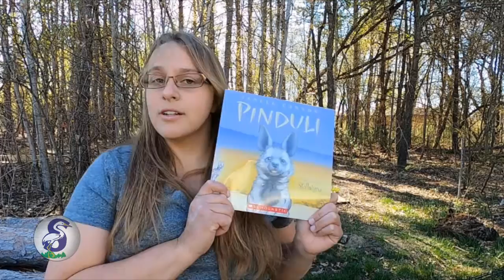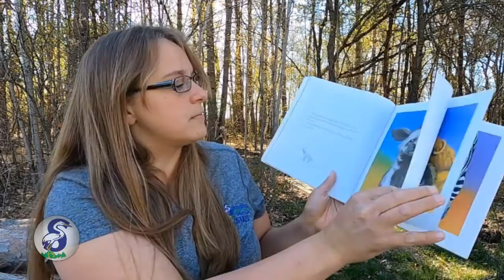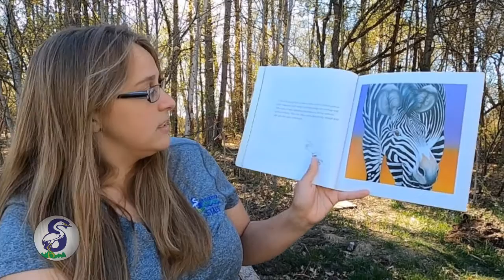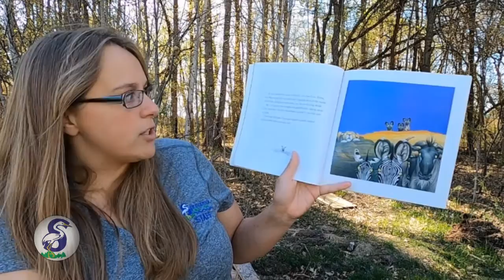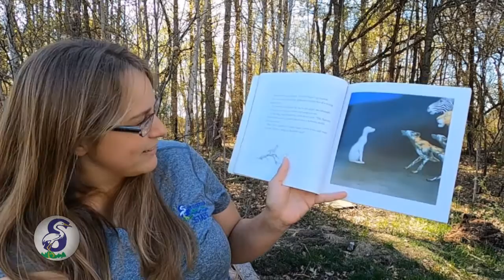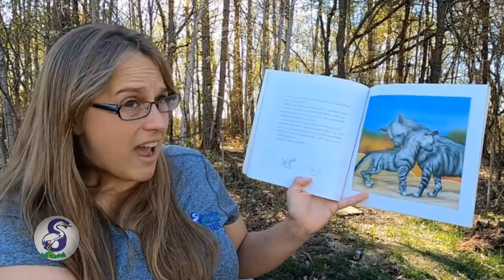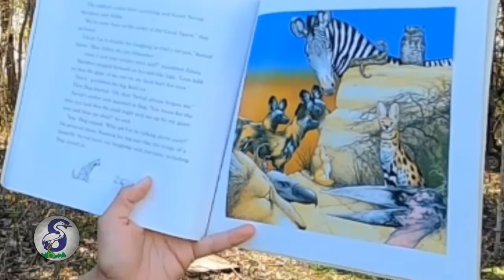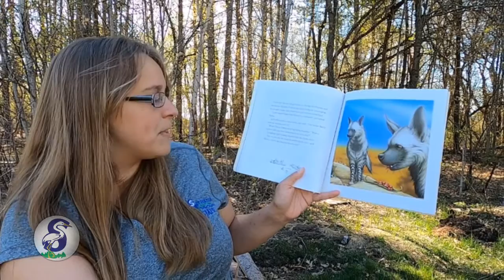Playful Polliwogs - Masks